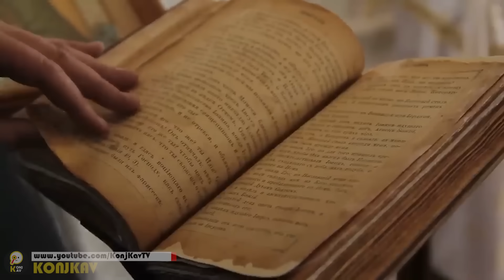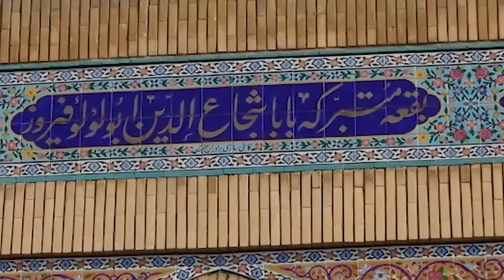داستان بدون سانسور انتقام مرگبار ایرانیان از خلیفه دوم اعراب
به چنل کنجکاو خیلی خوش آمدید دوستان عزیز
در این ویدئو در مورد مطالب زیر صحبت خواهیم کرد

بزرگترین انتقام ایرانیان از اعراب
ایرانیان بعد از جنگ قادسیه با اعراب چه کردند
ایرانیان چگونه از اعراب انتقام گرفتند
ایرانیان قبل از کشتن عمر با او چه کردند
پیروز نهاوندی با اعراب چه کرد
پیروز نهاوندی که بود
پیروز نهاوندی چگونه از اعراب انتقام گرفت
مرگبارترین انتقام ایرانیان از اعراب
ایرانیان چطور انتقام قادسیه را گرفتند
شکست دادن اعراب توسط ایرانیان
شاپور دوم با اعراب چه کرد
آیا ایرانیان توانستند از اعراب انتقام بگیرند
ایرانیان چگونه خلیفه دوم اعراب را کشتند
داستان کامل کشته شدن عمر به دست ایرانیان
آیا عمر را ایرانیان کشتند